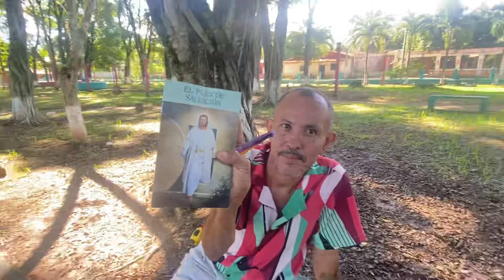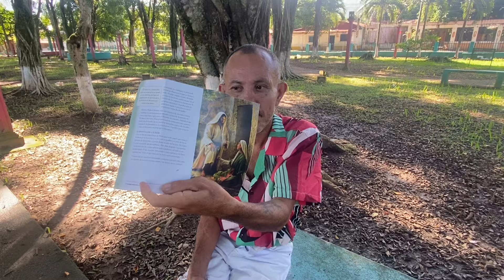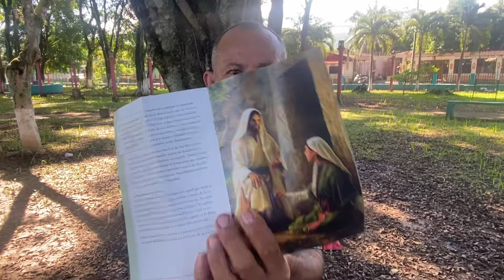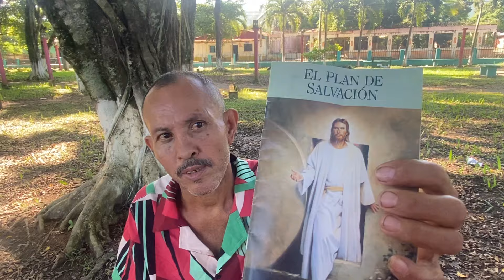Yingo a PREDICAR en la Calles y su plan de Salvación